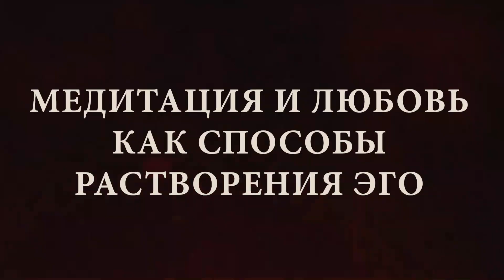МЕДИТАЦИЯ И ЛЮБОВЬ - СПОСОБЫ РАСТВОРЕНИЯ ЭГО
МЕДИТАЦИЯ И ЛЮБОВЬ - САМЫЕ ПРОСТЫЕ СПОСОБЫ РАСТВОРЕНИЯ ЭГО.
Если говорить более эталонно, медитация - это не практика, а мистический опыт. Медитацию не практикуют - ее проживают. Но есть медитативные практики, которые подводят к этому мистическому опыту. И эти медитативные практики делятся на несколько уровней:
1. аффирмации и визуализации, где работает ум. Что называется красить золотой краской. Это духовности никакой не несет.
2. Практики концентрации и созерцания, которые нас очищают от шаблонов.
3. Мистический опыт - плод концентрации и созерцания.